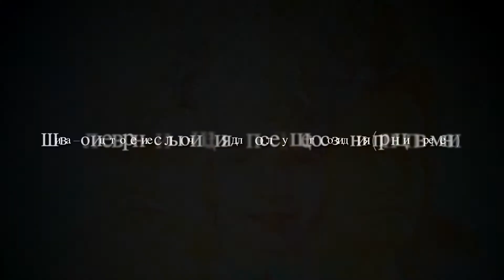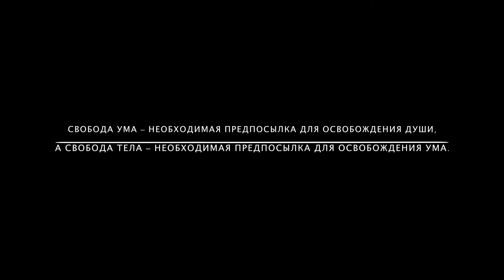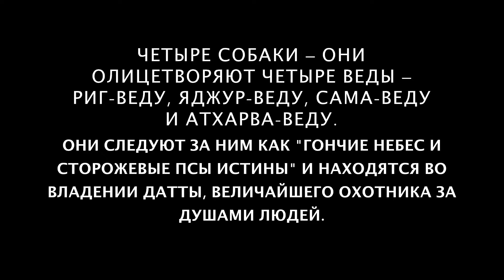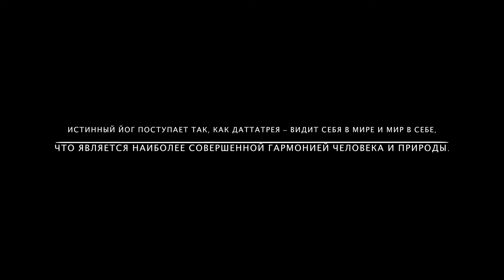Даттатрея: Dattatreya by A Chernovil